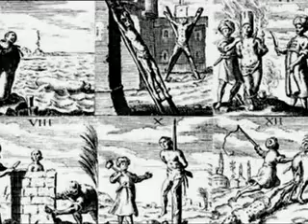Η ΑΛΩΣΗ ΤΗΣ ΠΟΛΗΣ National geographic pt 1 HQ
Η ΑΛΩΣΗ ΤΗΣ ΠΟΛΗΣ